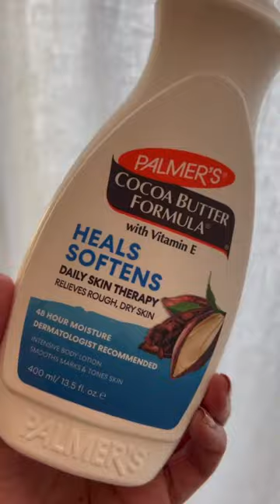Show Yourself Love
"Taking care of your skin is an act of self-love. @Palmers Cocoa Butter line is here to help you pamper yourself and give your skin the nourishment it deserves. So let’s focus on self love, because the love you have for yourself is your most important relationship."  @theglamsoul101